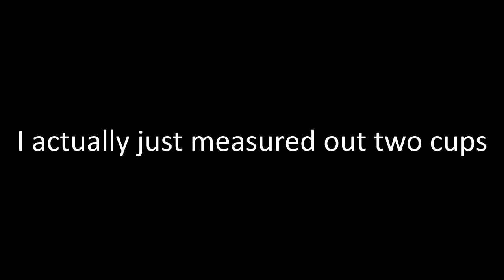Kingdom Hearts Cookbook │Mushroom Terrine & Sole Meunière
Happy Halloweenie!! Today we're gonna make the Mushroom Terrine and Sole Meunière that was found in Little Chief's Bistro. These two dishes had some very nice plating in-game, so lets see if I can pull that off (spoilers: I can't).